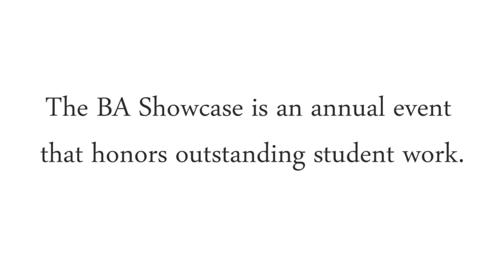BA Showcase 2012 - Antioch University Los Angeles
The BA Showcase is an annual event at Antioch University Los Angeles. It honors extraordinary student work that demonstrates critical thinking, global citizenship, experiential learning, and community engagement. Subject matter for the 2012 BA Showcase included grassroots AIDS activism, the abuse of undocumented workers, and the dangers of antidepressants, in formats that included live presentations, research posters, artwork, and videos.